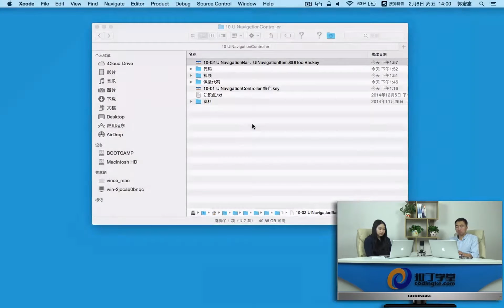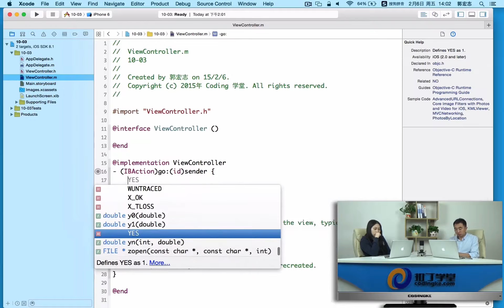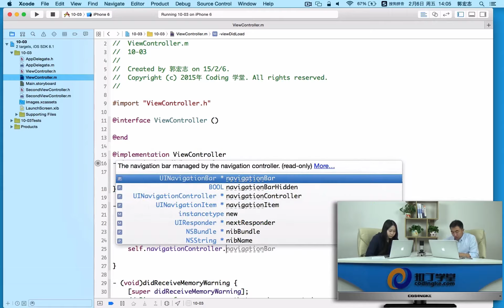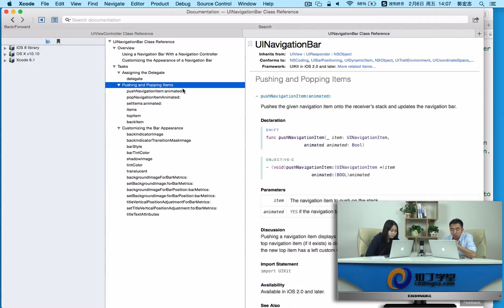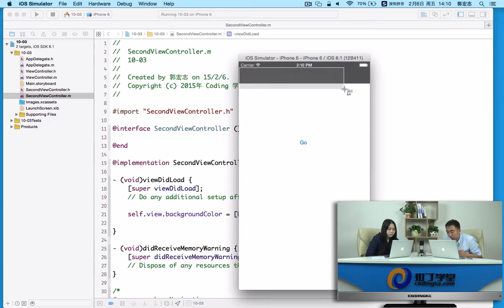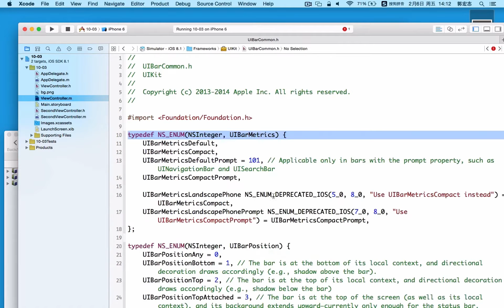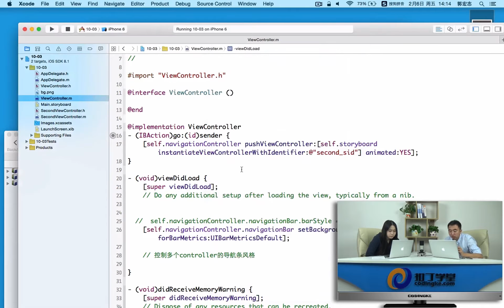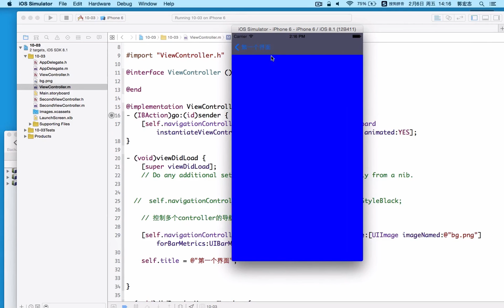[IOS]231.07 UINavigationbar和UINavigationitem-1.mp4